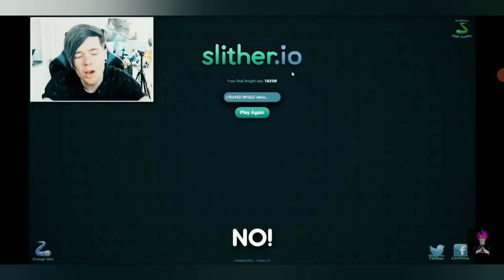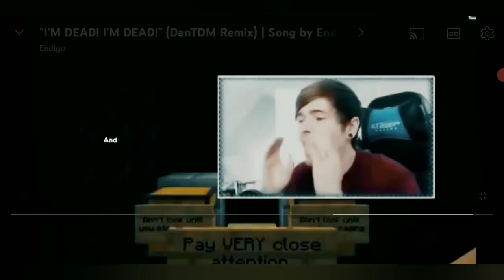Dan is dead